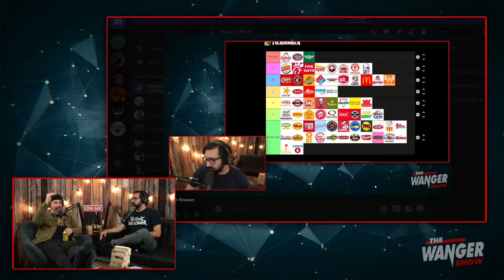Countdown to Trump's Indictment w/ Ken Napzok | The Wanger Show 309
Well look at what we have here. Is it finally going to happen? Is Trump finally going to get in trouble!?!?!?! Naw, probably not. But he is FREAKING and it's hilarious. More importantly, Ken Napzok is BACK! We'll talk about the former President (or current depending on which family member you're speaking to) and more stuff like movies, TV, and STAR WARS.